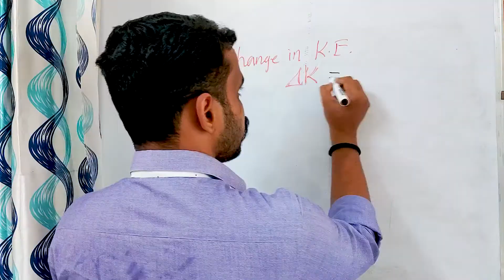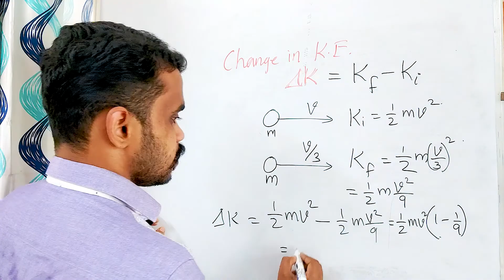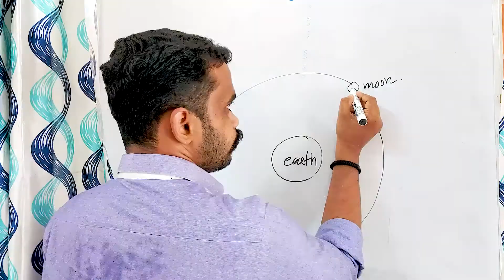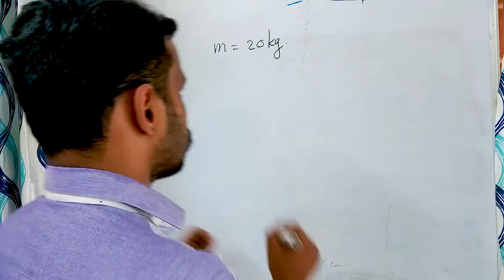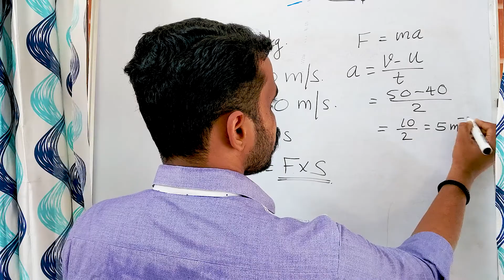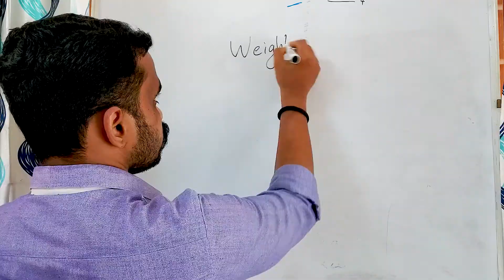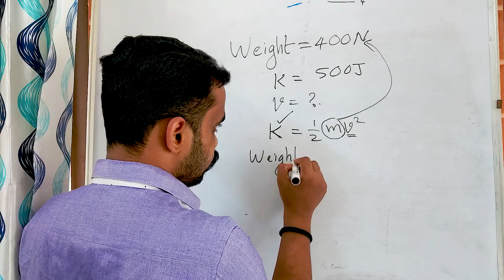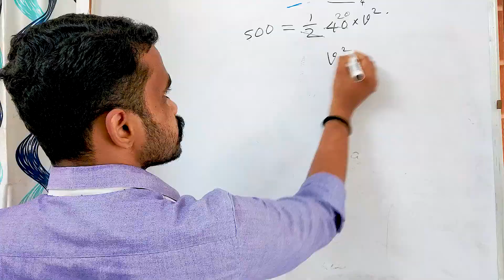10 ICSE PHYSICS | CHAPTER 2 | PART3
Previous questions and answers